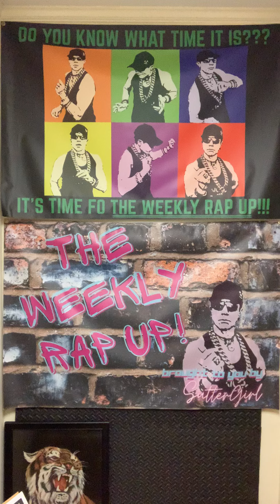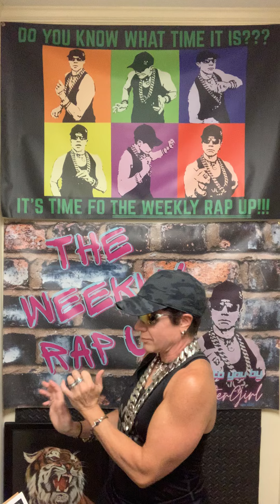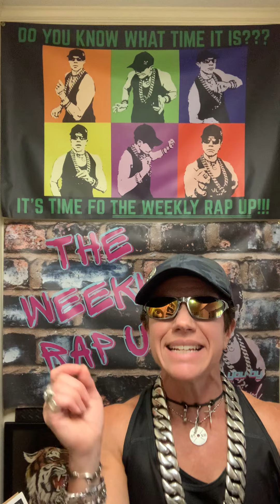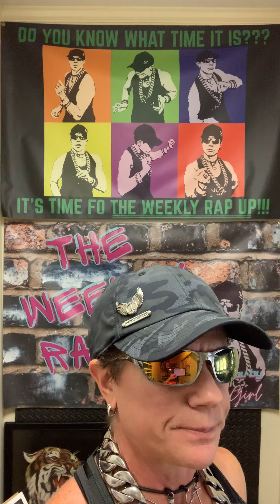ANXIETAY, ANXIETAY I AIN’T GONNA LETCHA GET DAH BEST-O-ME!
THE WEEKLY RAP UP!

TITLE: “ANXIETAY, ANXIETAY I AIN’T GONNA LETCHA GET DAH BEST-O-ME!!!”
(Note: Full Lyrics Available on FaceBook. For Other Video Postings with Lyric Excerpts See Links Below)
EXCERPT:”SO… WHEN YOSELF FEELz dat Comin’ On of ANXIOUSNESS … Befo Poppin’ Any Pills, Or Givin’ In as if Yo in a State of Helpless…
REMEMBER dat THE ONE WHO GAVE YOU BREATH has to Us Gifted & Blessed Powerful Words to SUBSIDE & GUIDE Us PAST dat Negativeness so we Can COURAGEOUSLY PURSUE & FULFILL OUR PERSONAL QUEST!!!

FO DAT FACT, Don’t Know about You, But I’ve Got IMMENSE GRATITUDE & THANKFULNESS!!!”

Set Up Tune:
“ANXIETY” By Sofie Pécora

BEAT LOOP CREDz:
“ANXIETY” By R3volution

NOTE: ALL the Set Up Tunes can be found on Spotify on

Here’s dah Link:

Need Help Properly FUELIN’ Yo MIND, BODY & SOUL Fo STRENGTHENIN’?!?!

to Schedule Yo FREE
MoJoTiVatioN Coachin’ Consultation!!

MoJoTiVatioN Offers .
Total Approach Transformation Trainin’:
* Personal Training / Group Fitness Classes
* Fitness Nutrition Plans
* Mindset Strengthening
* Competition Preparation

Stay Strong & Share Your Strength!!